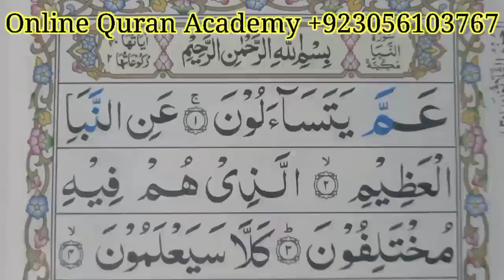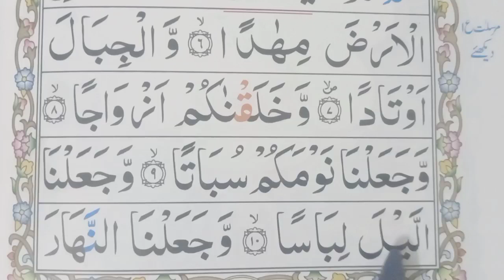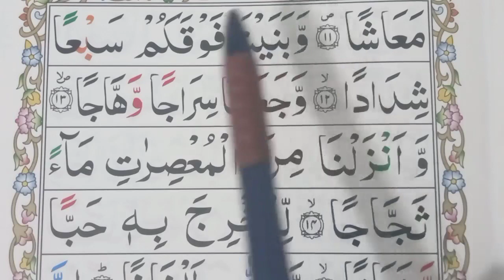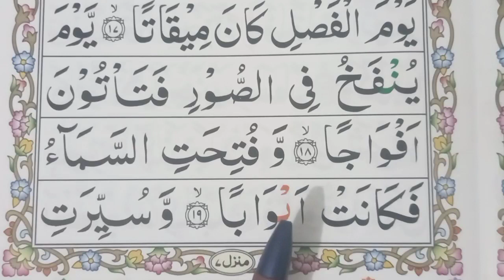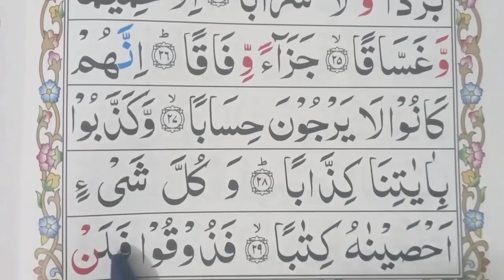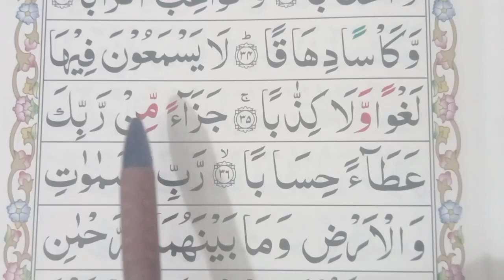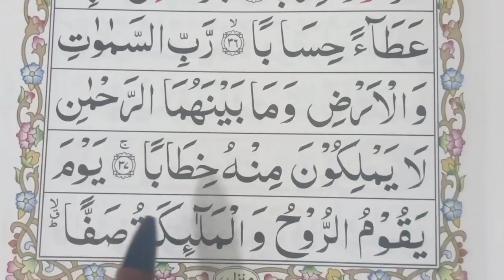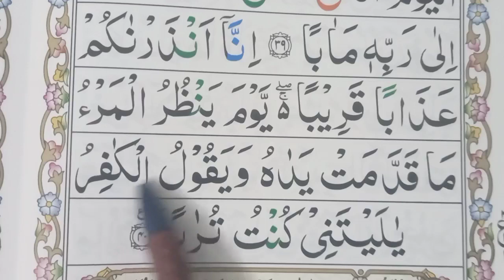Surah An-Naba Full [ Word by Word ] Surah Naba With easy Spellings || Learn Surah Al-Nabaa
this surah is 78th chapter of quran.
this is juzz amma
30 sipara of Quran